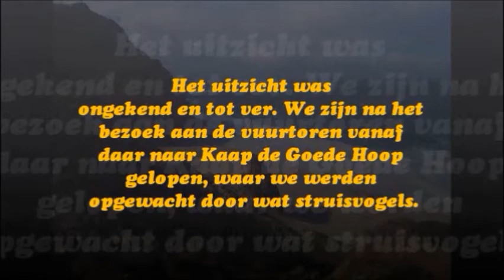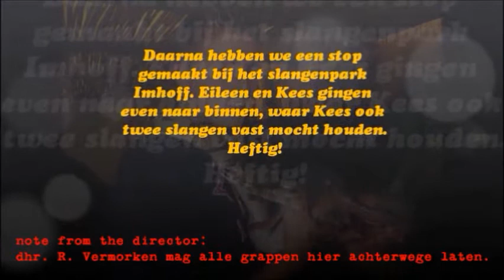18CAPEPOINT2 BEWERKT DVD